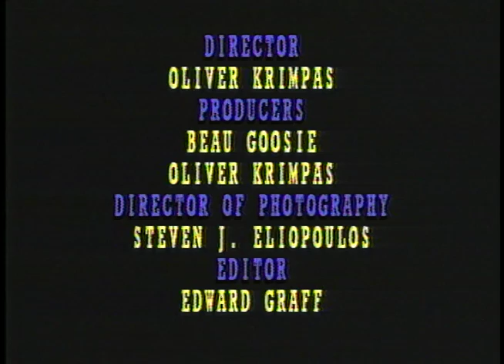"Shine On" Catfish